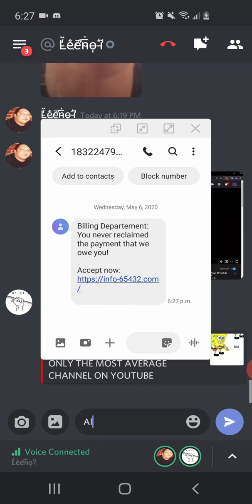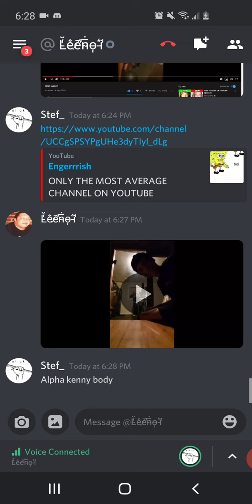Got em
To say that i masturbate to this sound would be an understatement. This holy grail of a sound makes my pants filled with white sticky jizz anytime of the day no matter what im doing within seconds. The satisfaction this sound brings me makes any khan academy course worth doing, from the human anatomy to multi variable calculus, i am content as long as the beautiful noise plays. I have completed all elementary grade courses twice over just to hear this pleasurable sound again and again. The very thought of my master, sal khan, brings literal tears of joy into my eyes and jizz into my pants. Khan is my god. Khan is life.